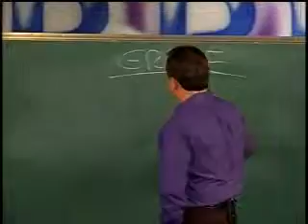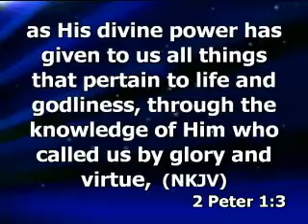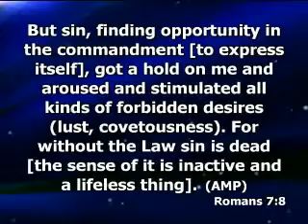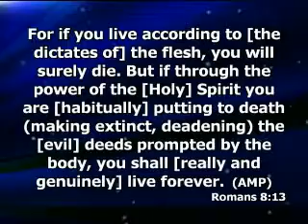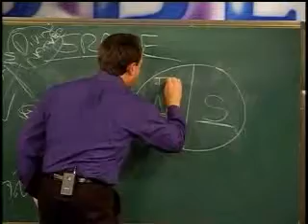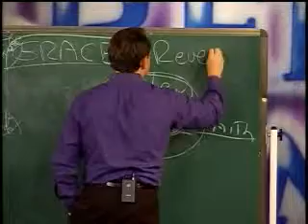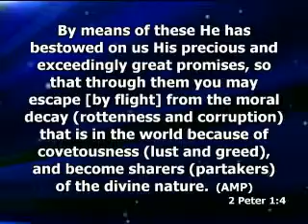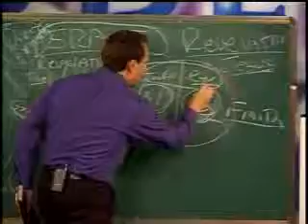Under the Law vs Under Grace Part 2 - November 29th, 2011